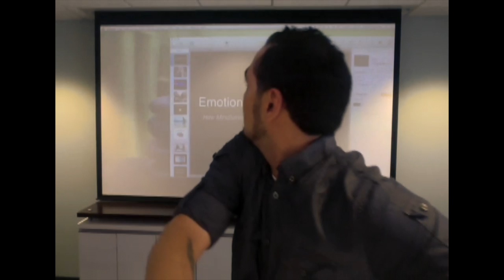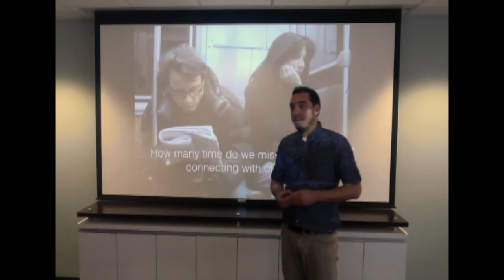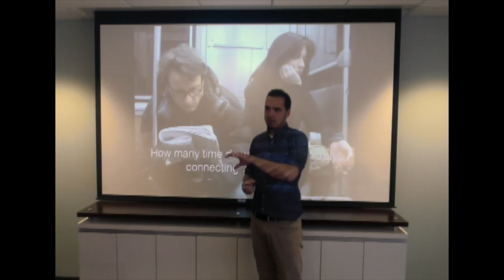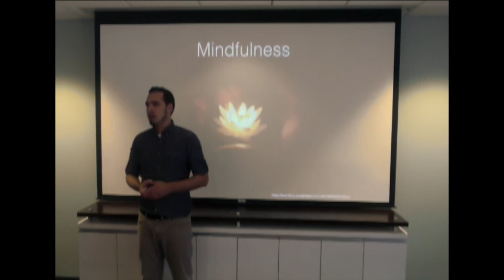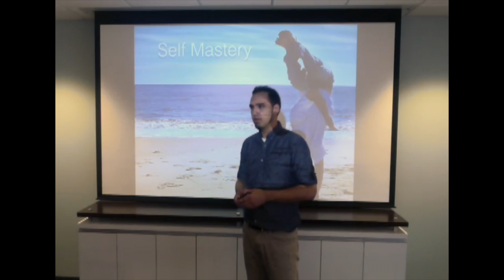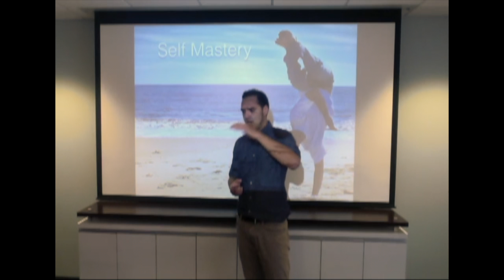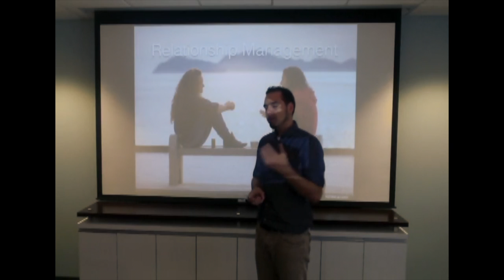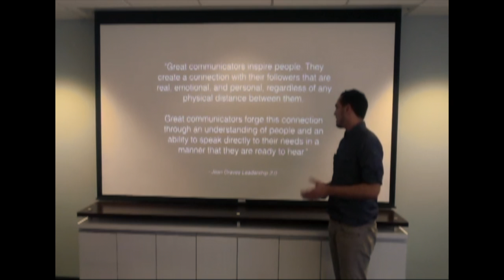Persuasive Presentation - PSP 1407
Emotional Intelligence 2.0
- Dr.Travis Bradberry and Dr. Jean Greaves

References
Albers, D. (2012, March 27). Emotional Intelligence 2.0: Learning the Art of Self-Awareness. The Huffington Post.

Emotional Intelligence (EQ) | The Premier Provider - Tests, Training, Certification, and Coaching.. (n.d.). TalentSmart.

Bradberry, T., & Greaves, J. (2012). Leadership 2.0. San Diego, CA: TalentSmart.

Slide References